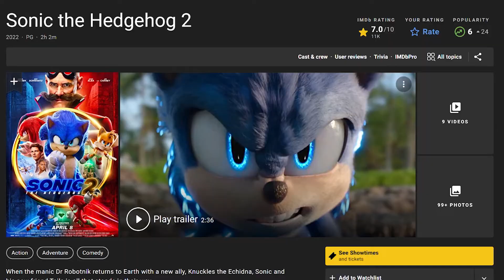Sonic the Hedgehog 2 - "Rapid" Movie Review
*SPOILER CLIPS WARNING*

With the surprise comeback success of the first Sonic the Hedgehog movie back in 2020, is this anticipated sequel on par with the first and do these movies truly do the blue hedgehog video game franchise justice? I don't know, I'm currently filing for divorce in my Sonic costume.

Sebastian Ibanez reviews Sonic the Hedgehog 2, starring James Marsden, Jim Carrey, Ben Schwartz. Written by Pat Casey, Josh Miller, John Whittington. Directed by Jeff Fowler.

CREDIT TO THE MULTITUDE OF DIFFERENT SOURCES/CHANNELS THAT PROVIDED VIDEO/AUDIO FOOTAGE. I DO NOT OWN THESE.